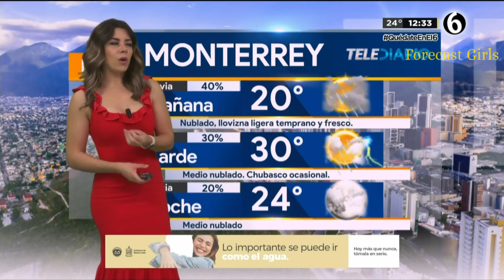Marilu Kaufman - en vestido rojo ajustado muy sexy 😍